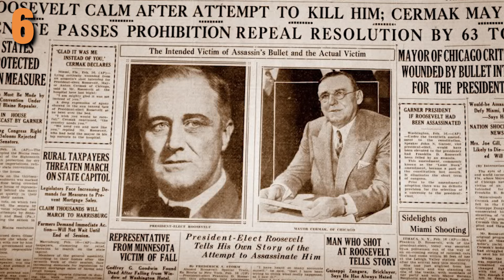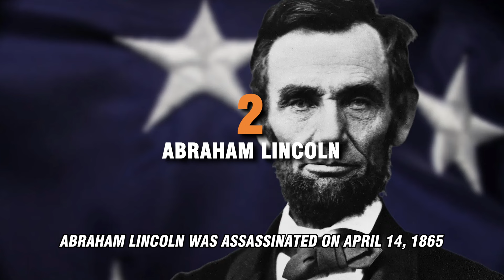10 Shocking Assassinations and Attempts on US Presidents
Where will Trump's Assassination attempt rank?

Get ready to examine the Assassinations and attempts on the US's Presidents. We will go in-depth to provide you with knowledge on the President, the Assassinator, and what eventually happened to both of them! Strap in!

🔍 What's in the Video:
10 US Presidents and their Assassinators.
Cool stories from different times
Crazy facts that will blow your mind

⏰Timestamp:

0:05 10
0:38 9
1:20 8
1:47 7
2:21 6
2:57 5
3:32 4
4:10 3
4:41 2
5:10 1

🔔 Don't miss out on the mysteries of the past!

✅ About Historical Stuffing.

Welcome to Historical Stuffing - your daily dose of captivating knowledge and mesmerizing history!

Prepare to embark on an enlightening journey through time as we unravel fascinating facts and delve deep into the lives of historical figures who shaped our world. Our channel is dedicated to feeding your curious mind with a diverse range of intriguing tidbits, engaging stories, and mind-boggling trivia.

Join us, where learning becomes an adventure. Immerse yourself in the enthralling narratives that unveil the enigmatic lives of historical figures who made an indelible mark on our collective memory. From legendary leaders and ground-breaking scientists to remarkable artists and unsung heroes, we celebrate the remarkable diversity of human accomplishments.